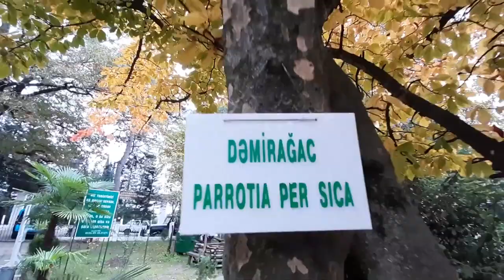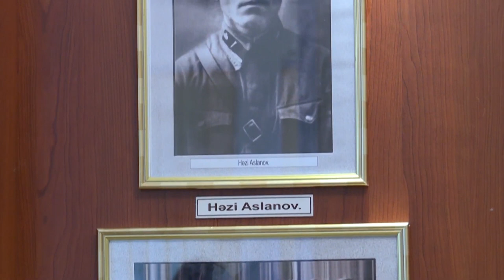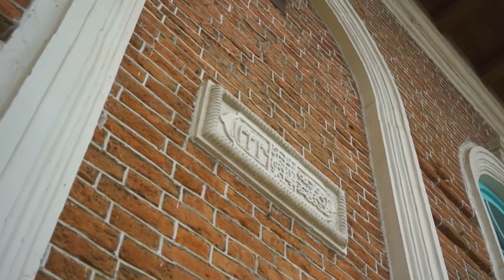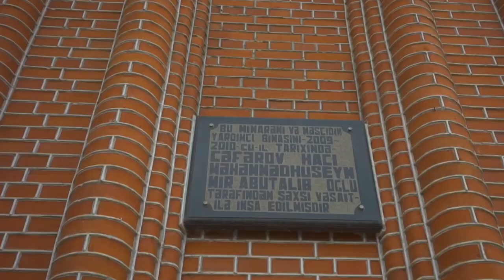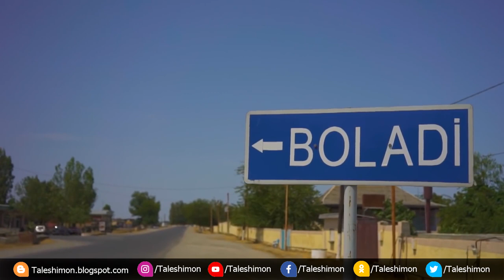Lankoni reçinətiyon. Lənkəranın gözəllikləri. Lankon Tolış (1080p HD)